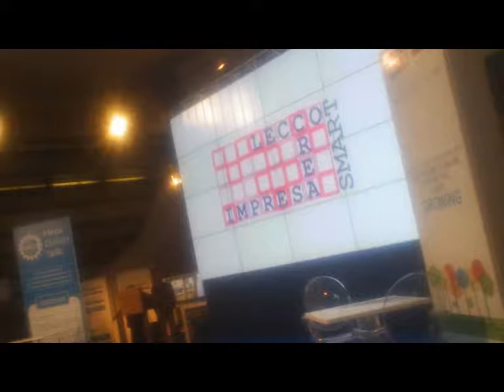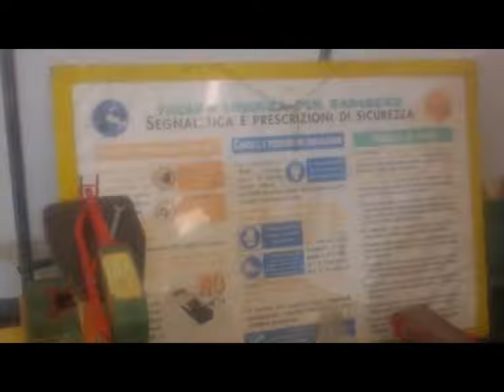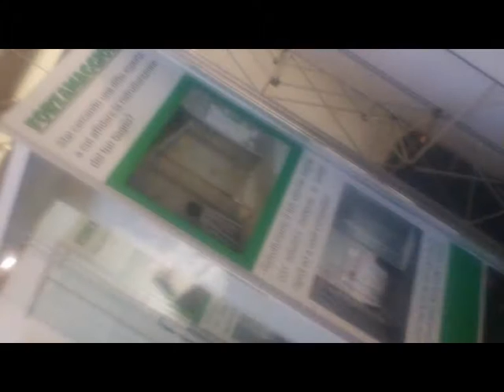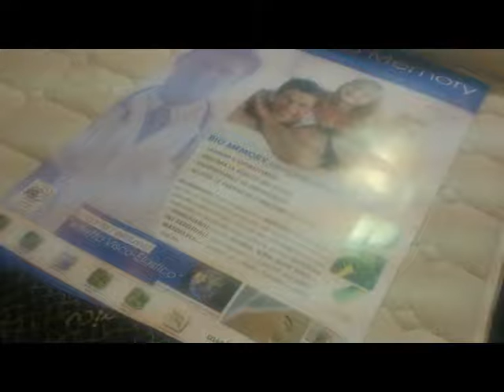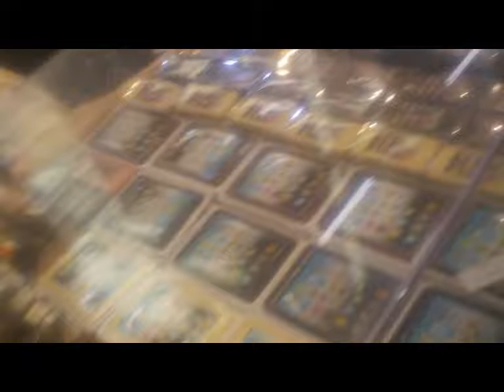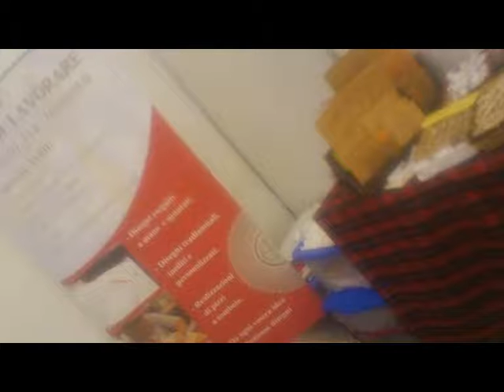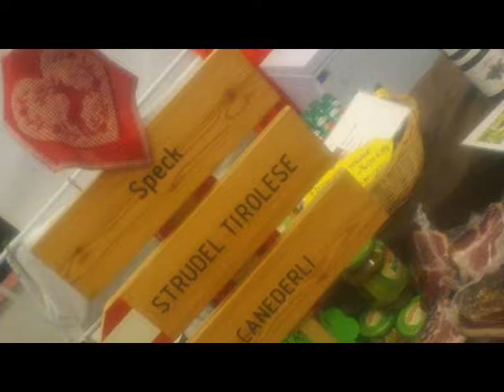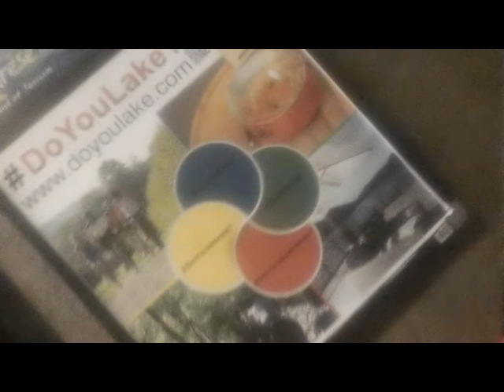ERBA 42°Artigianato Exhibit Oct. 2015[ [by Sergio Conegliano]